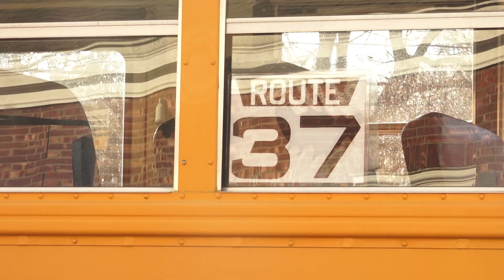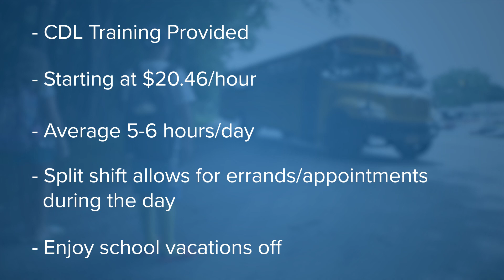Come Drive With Us!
The East Greenbush Central School District is now hiring Bus Drivers for the 2021-22 school year.

-CDL training provided
-Starting at $20.46/hr
-Average 5-6 hrs/day
-Split shift to allow for appointments/errands during the day
-Enjoy school vacations off with your family